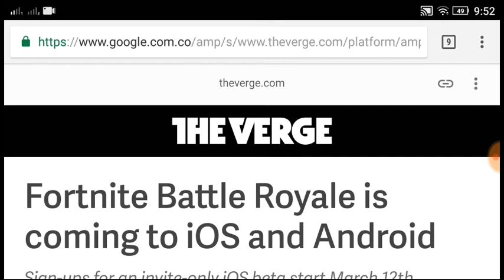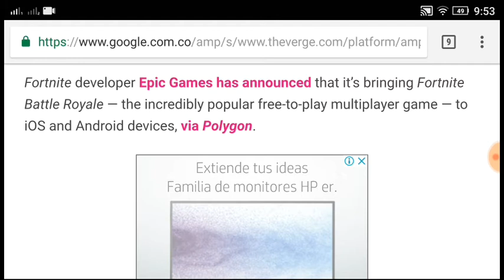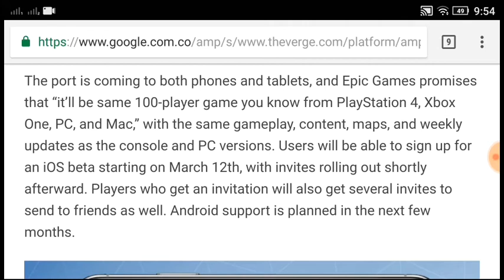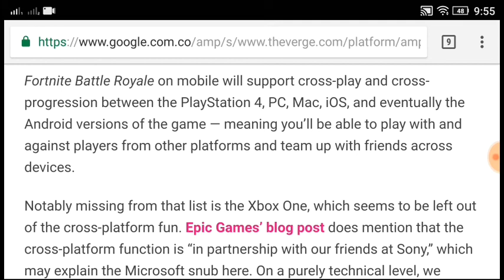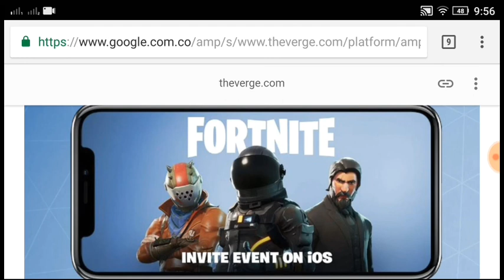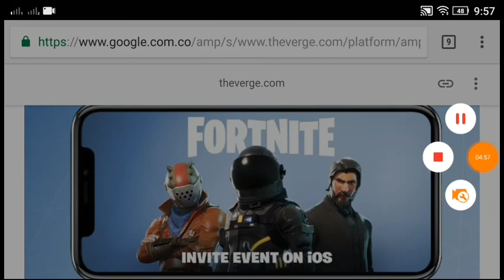FORTNITE para android OFICIAL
SOLO POR DIVERSIÓN PARA DIVERTIR

fortnite,fortnite android,fortnite android 2018,fortnite android apk,fortnite android port,soul.d